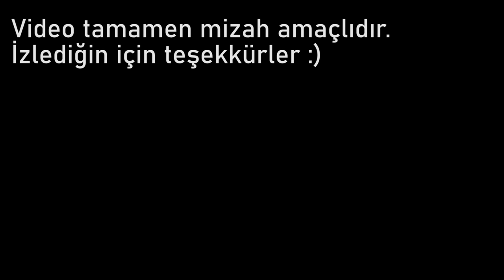ÖNCE SALLADI SONRA AĞLADI (MASTERCHEF TÜRKİYE PARODİ)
Bugün tv8 deki Master chef türkiye programına katıldım mehmet şefi baya kızdırdım o kadar çok kızdıki çıkışta beni oklavaylşa dövdü :)

Türkiyedeki popüler olaylar ve güncel içerikleri eğlence şeklinde videolara dönüştürerek Sizi içeriklerimle bir nebze eğlendirmeye ve gülümsetmeye çalışacağım.